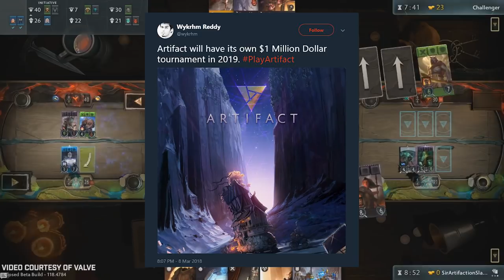Artifact Devs Talk Game Design, No Ladder System & Esports Plans ft. Skaff Elias & Bruno Carlucci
We went down to the Artifact booth PAX 2018 to check out the upcoming Dota 2 inspired card game and sit down with developers Skaff Elias & Bruno Carlucci to ask them a few questions.

Skaff Elias is best known from his time at Wizards of the Coast since the early days of the company, working as a game designer alongside Richard Garfield to create Magic: The Gathering.

Bruno "Bruno" Carlucci is a well-known Dota 2 commentator and former statistician for The GD Studio and Dota Academy who now works as a programmer for Valve on Artifact.

Timestamps:

0:13 - What are some defining features of Artifact that set it apart from other online card games?
0:56 - Skill vs Net decking - How well will players be able to respond to "meta builds"?
1:35 - How well will Artifact perform as an esport?
2:31 - In-client tournaments and the lack of a ladder system
3:57 - What do you find most appealing about the game that you want others to enjoy?

Artifact | Keywords and Abilities Explained

Artifact | Damage Explained - Armor Interactions, Pierce, Seige, Cleave & More!